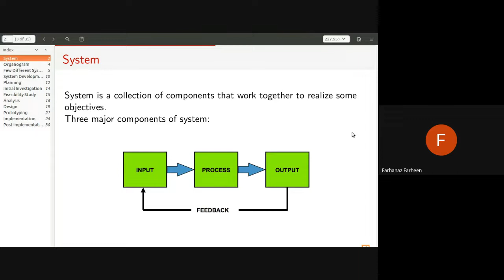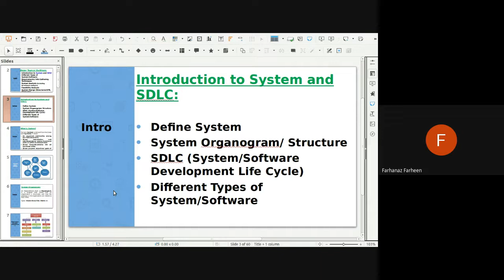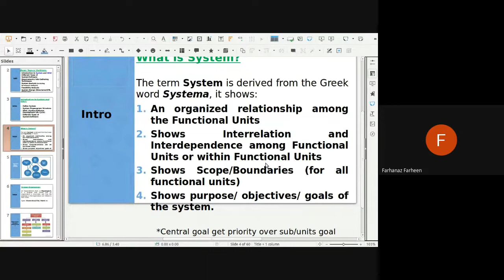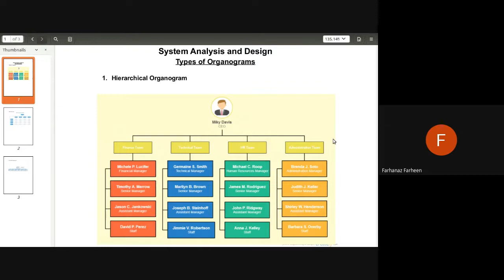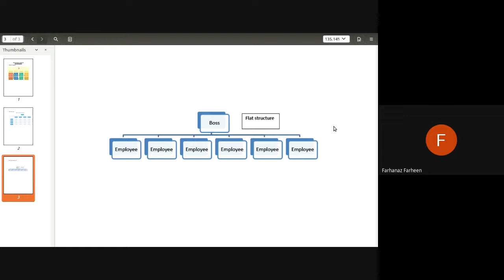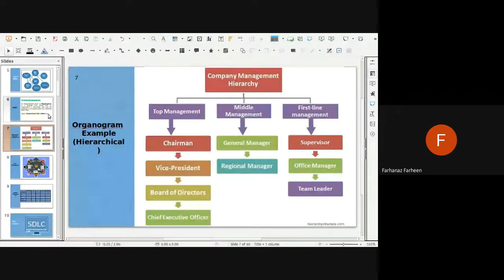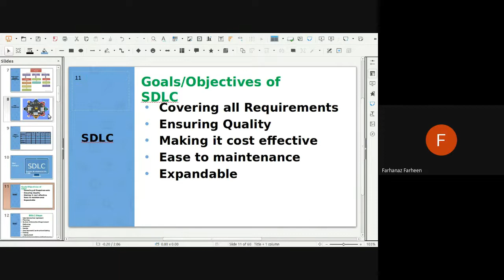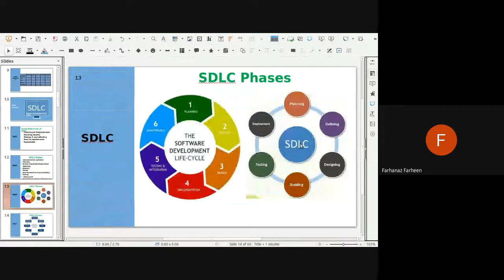Class 1 - System Design And Analysis